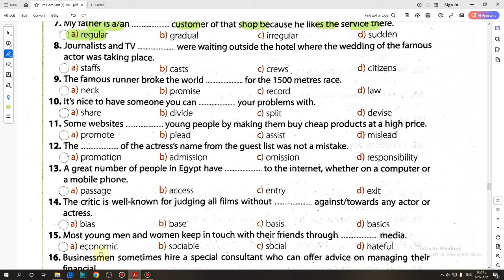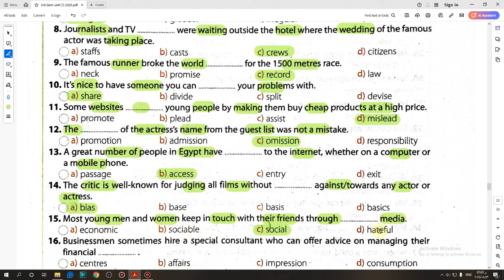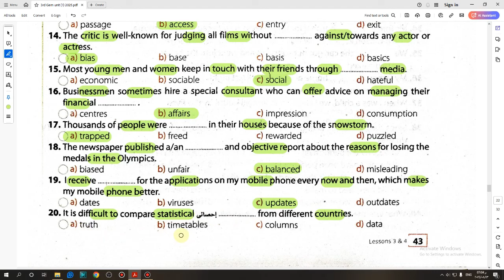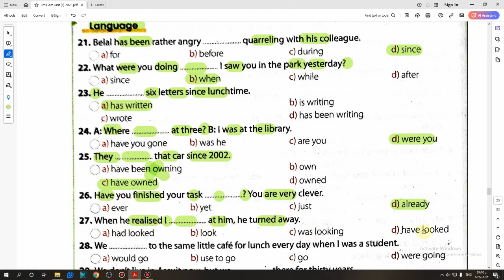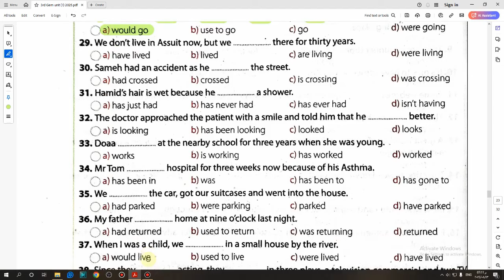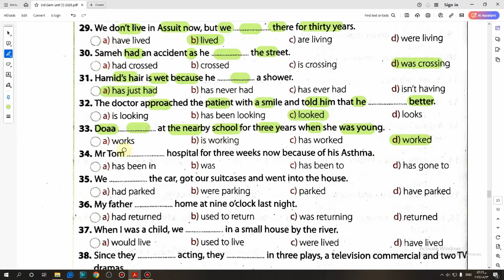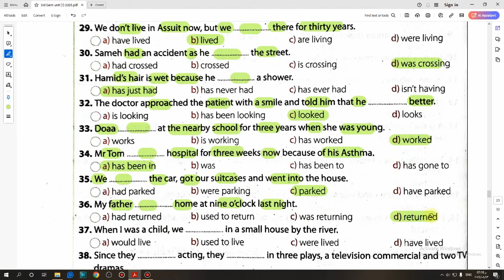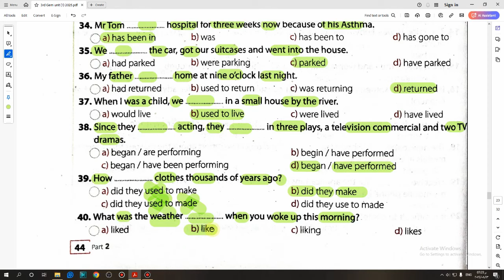حل كتاب Gem الصف الثالث الثانوى 2025 Test Yourself Unit (1) Lessons (3,4) صفحة (44-43)